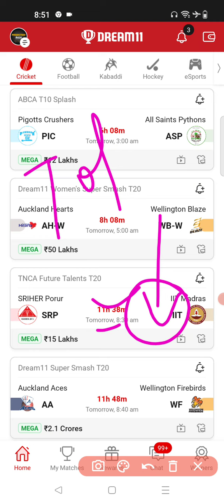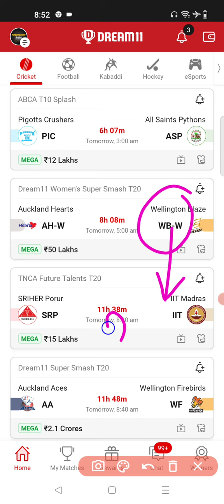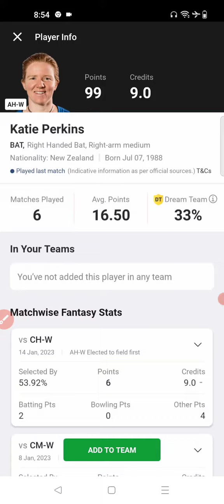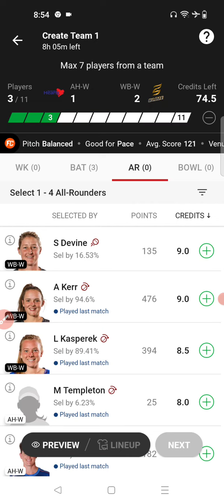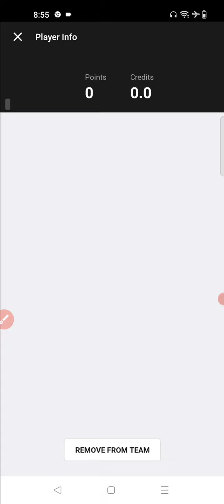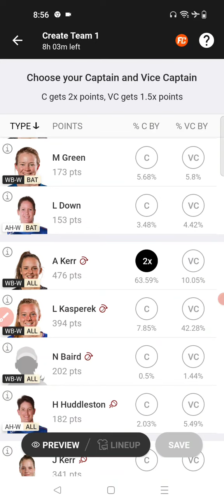AH-W vs WB-W Dream11 Team| Auckland Hearts Women vs Wellington Blaze Women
1.This analysis is based on my understanding, knowledge and instinct, while selecting ur team, consider the points mentioned and makes your own decision.

2 Dream11 takes great care to comply with all central and state legislation in india to insure that users are fully protected. Every contest on platform is carefully designed to comply with applicable statutes and regulations in india